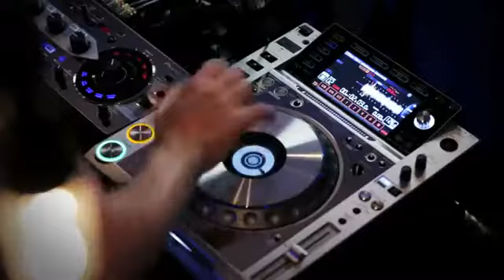Pioneer Platinum Chez AVLS 101PI30 CDJ 2000 - DJM 900 - RMX 1000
Pioneer donne un nouveau sens à la notion de qualité avec la sortie de la superbe série limitée professionnelle Platinum : CDJ-2000NXS-M, DJM-900NXS-M et RMX-1000-M.